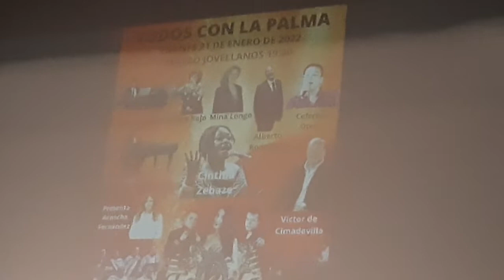TodosConLaPalma CEFERINO OTERO y TERE ROJO - Covadonga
En la GALA SOLIDARIA TodosConLaPalma CeferinoOteroTereRojo interpretaron este tema titulado Covadonga.
TEATRO JOVELLANOS VIERNES 21 ENERO 2022